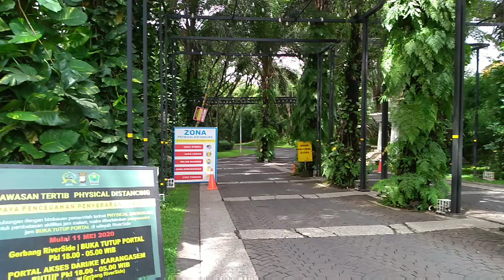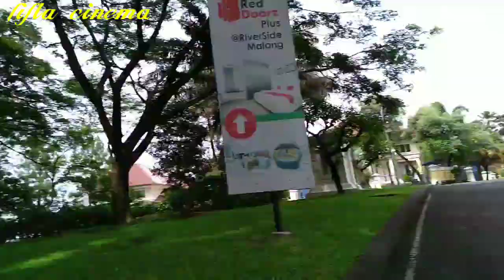KOTA MALANG : PERUMAHAN DI TENGAH KOTA DENGAN NUANSA HUTAN